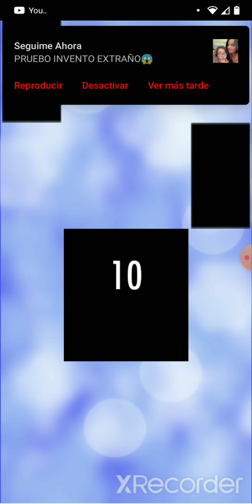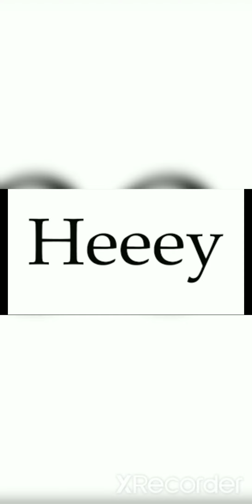Tunes Piano - Queen - Too Much Love Will Kill You (1995) lv.2 (5328 puntos) leer abajo 👇⭐⭐⭐⭐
Hola amigos bueno se preguntarán por qué subo esta canción bueno porque tengo una mala noticia que contarles hoy es el 1er aniversario de la muerte de mí abuela materna es el día más triste de mí vida así que primero quería darles las gracias por seguirme,ver y darle Like a mis videos y quiero que siga así para seguir apoyando y segundo el miércoles seguiré con el segundo álbum y ya en domingo arrancaré con el tercero y por cierto esta canción fue grabada con la voz de Freddie Mercury en 1988 y se publicó en 1995 y la versión de Brian May en 1992 para más o menos recordar a Freddie Mercury pero bueno así que muchas gracias por todo les dejo la letra de la canción:
I'm just the pieces of the man I used to be
Too many bitter tears are raining down on me
I'm far away from home
And I've been facing this alone for much too long, oh
I feel like no one ever told the truth to me
About growing up and what a struggle it would be
In my tangled state of mind
I've been looking back to find
Where I went wrong
Too much love will kill you
If you can't make up your mind
Torn between the lover and the love you leave behind
You're headed for disaster 'cause you never read the signs
Too much love will kill you every time
I'm just the shadow of the man I used to be
And it seems like there's no way out of this for me
I used to bring you sunshine
Now all I ever do is bring you down
Mmm, how would it be if you were standing in my shoes?
Can't you see that it's impossible to choose
No, there's no making sense of it
Every way I go I'm bound to lose
Oh-oh, yeah
Just as sure as none at all
It'll drain the power that's in you
Make you plead and scream and crawl
And the pain will make you crazy
You're the victim of your crime
Yeah-yeah, too much love will kill you
It'll make your life a lie
Yes, too much love will kill you
And you won't understand why
You'd give your life, you'd sell your soul
But here it comes again